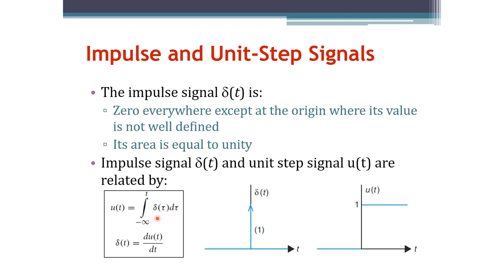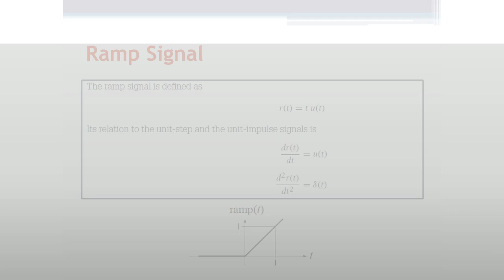Signals and Systems: Impulse, Unit-Step, and Ramp Signals (Arabic Narration)